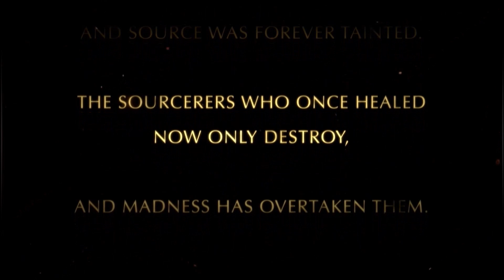Divinity: Original Sin - Enhanced Edition: King Clam (Part 1)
My friend Arc and I go on a grand adventure to hunt down Sourcerors in an epic fashion.

Also, there is a murder?

Developed and Published by Larian Studios